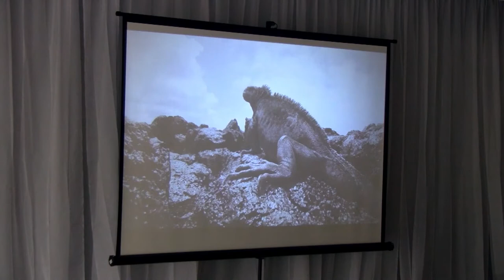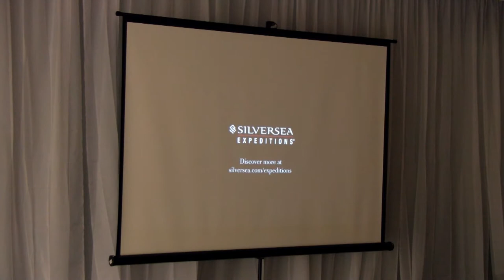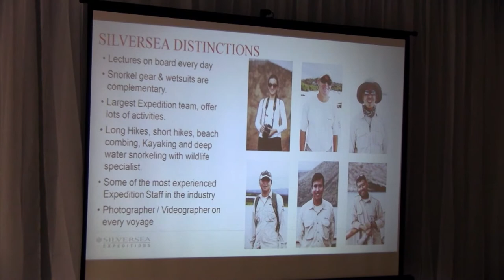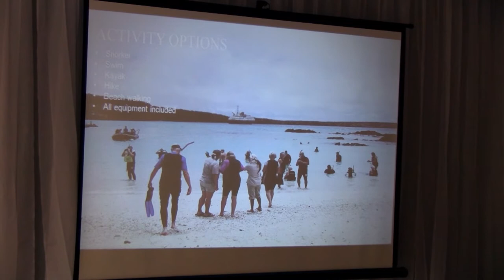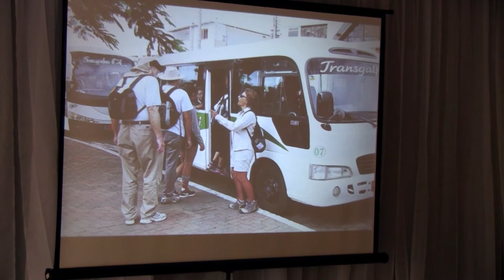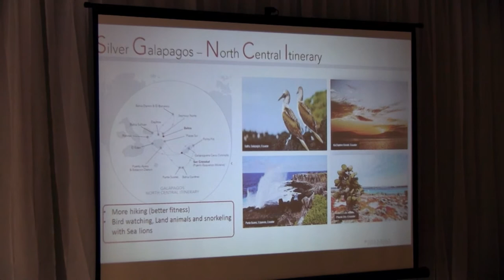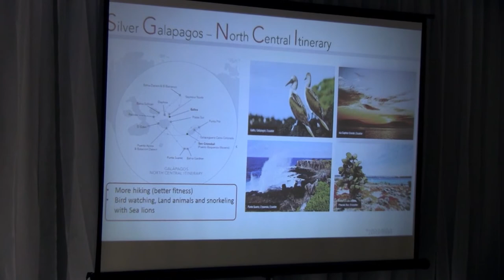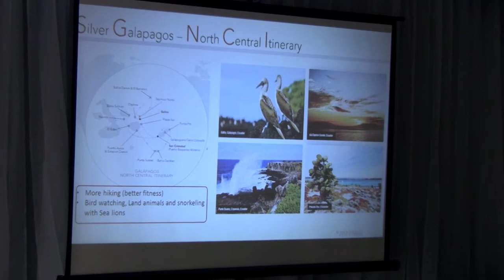Special Spotlight on Travel - Galapagos Islands Wildlife Expedition with Silversea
Check out our Special Spotlight on Travel Event: Galapagos Islands Wildlife Expedition from February 22, 2018!

Roseborough is going to the Galapagos!

Meet Oscar of Silversea from the Galapagos Islands as he talks about this beautiful destination and about our group departure in 2019. This is an incredible destination and definitely one to cross off the bucket list. So what are you waiting for?!

Want more information about the trip we'll be taking?

To find out more information about upcoming events, you can